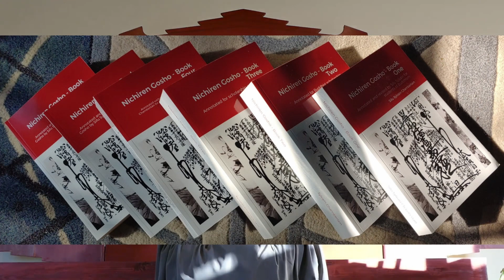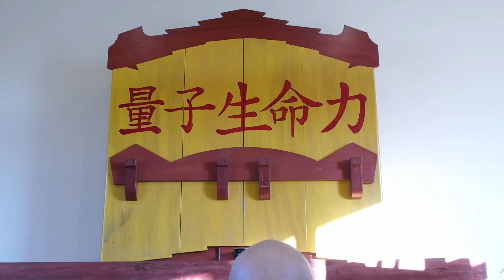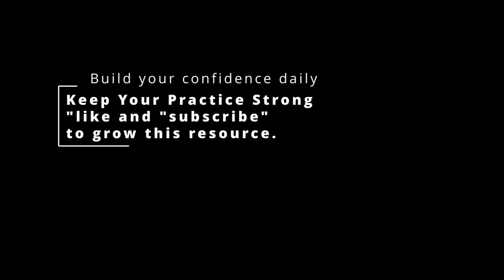Buddhism Reference - Qi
“Qi”, the Bio-Electric Energy that moves all life.